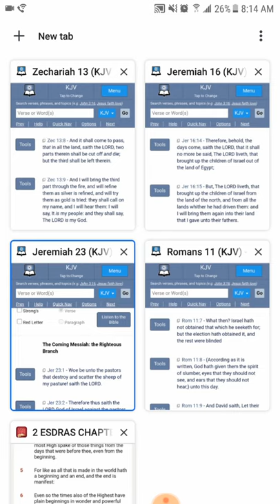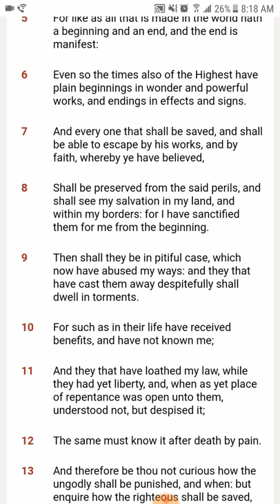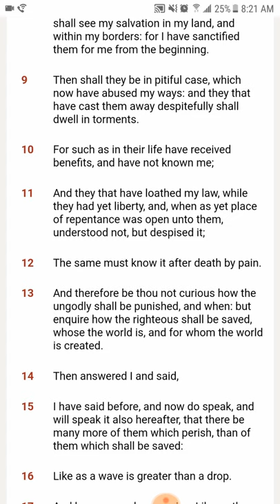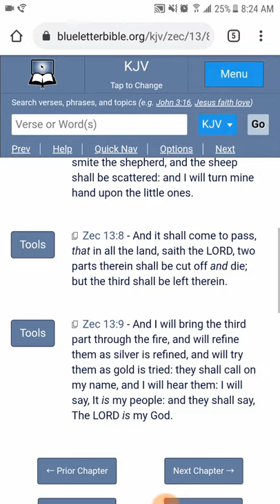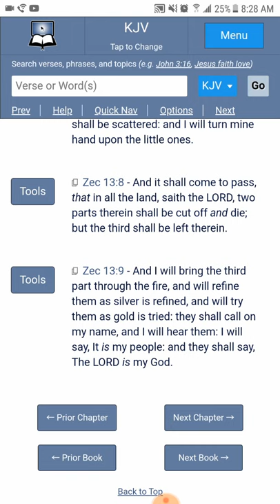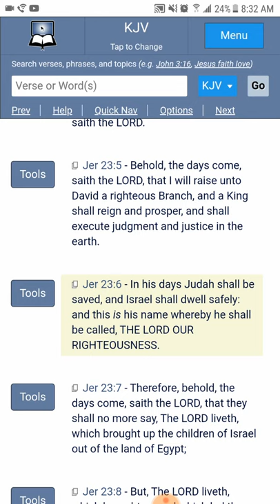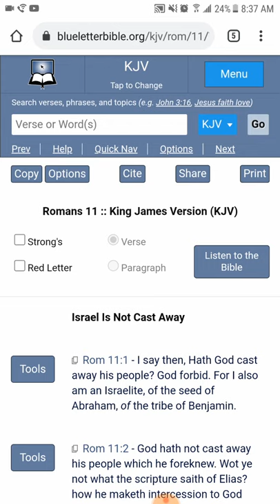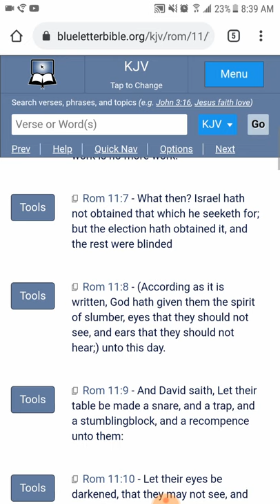Second Exodus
Jeremiah 23:7-8